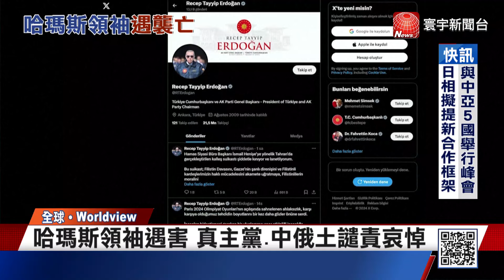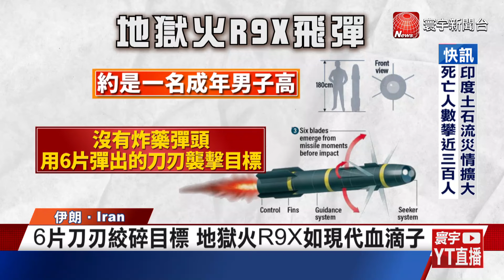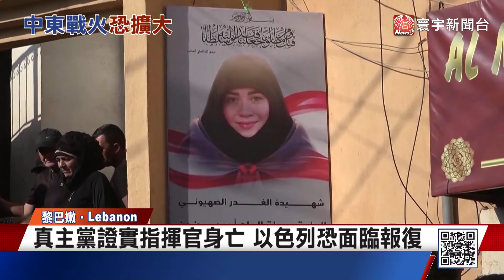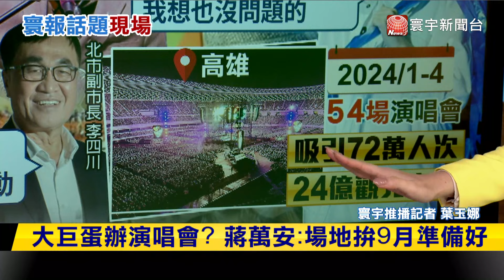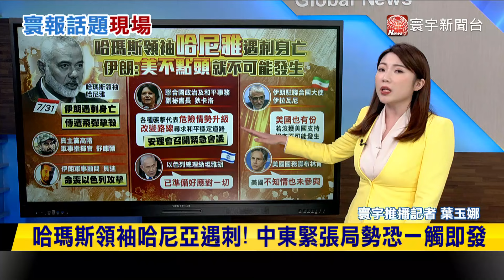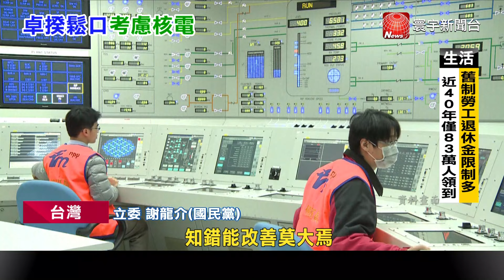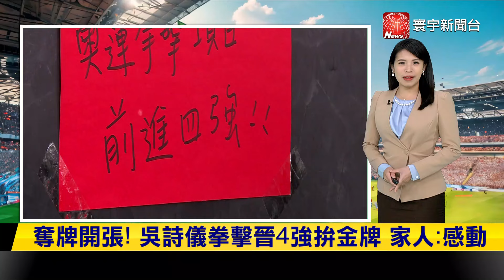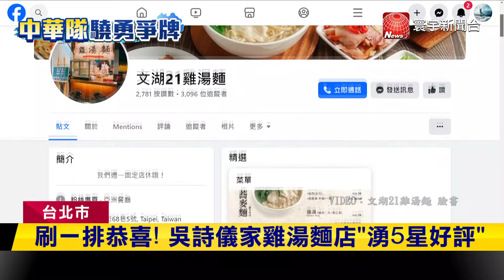中國隊金牌數逆轉 鄧雅文.潘展樂助奪9金｜真主黨證實指揮官身亡 以色列恐面臨報復｜中東情勢惡化 油價漲逾3%.金價漲逾1%｜今日全球新聞 20240801@globalnewstw